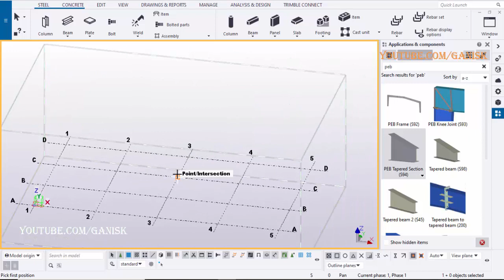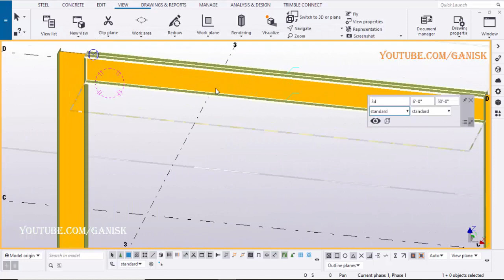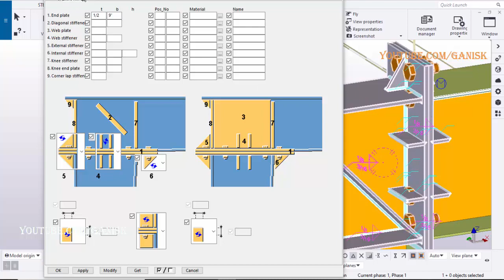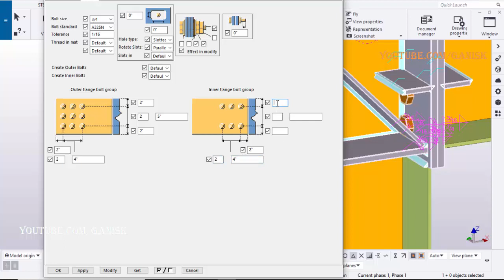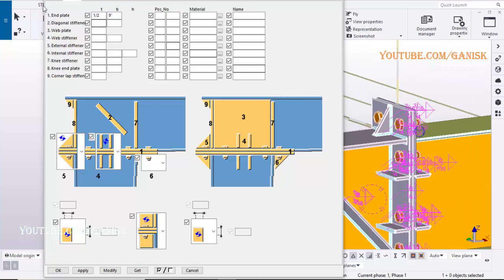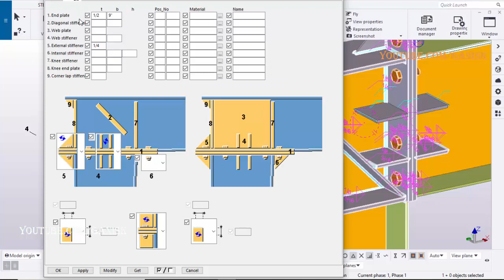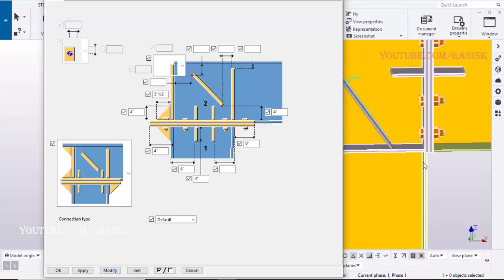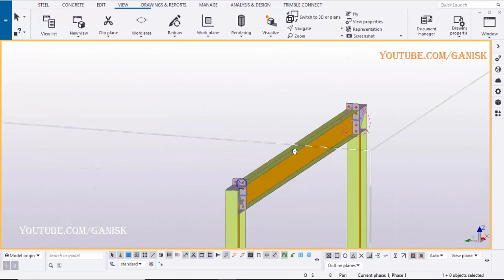Tekla Structures Tutorial 17 How to Create PEB Knee joint in Tekla Structures with S93